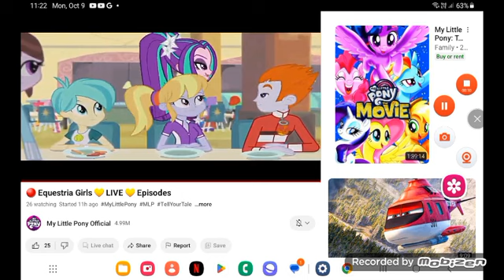October 11, 2023